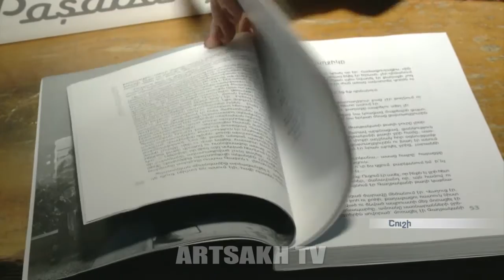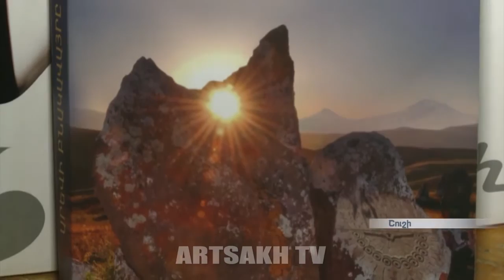Սպարտակ Ղարաբաղցյանի "Արևի բնակավայրը" գրքի շնորհանդեսը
Երեկ Շուշիի "Նարեկացի արվեստի միությունում" հյուրըկալվել է գրող, լրագրող, պատմաբան, հրապարակախոս, սցենարիստ Սպարտակ Ղարաբաղցյանը: Առիթը՝  գրողի  "Արևի բնակավայրը" գրքի լույս ընծայումն էր: